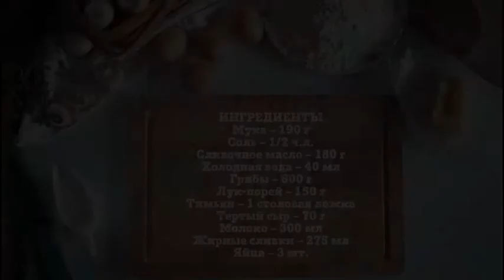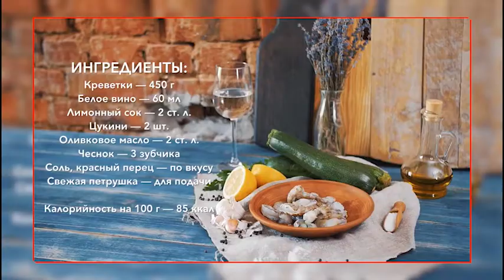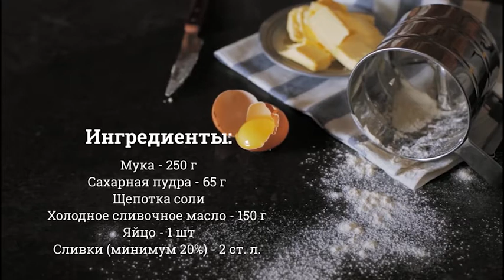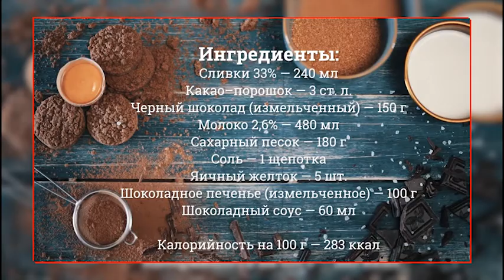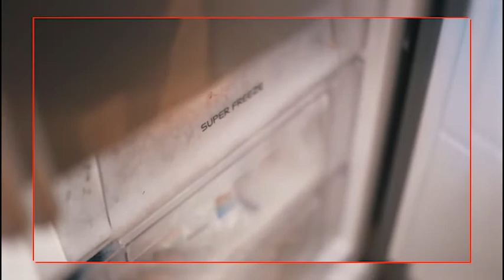"Моё утро" от 15.07.2020 (12+)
Ведет программу - Милена Акопян